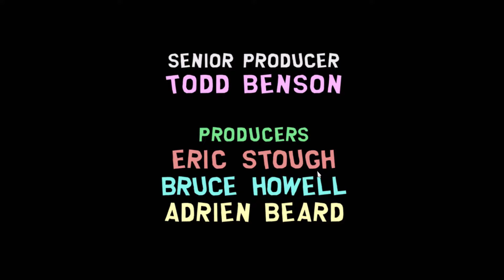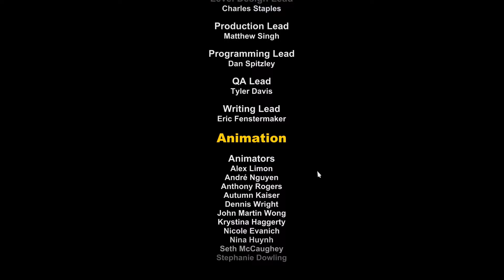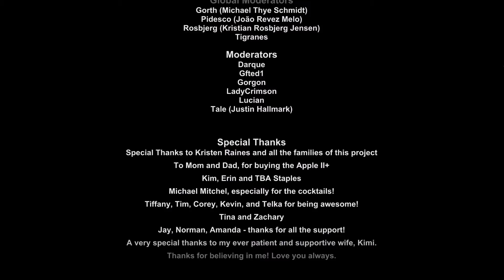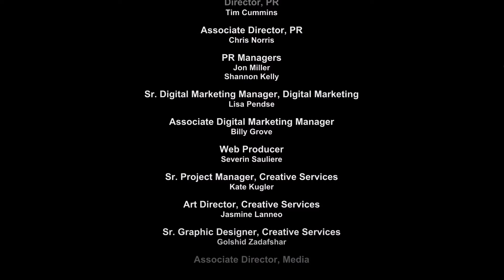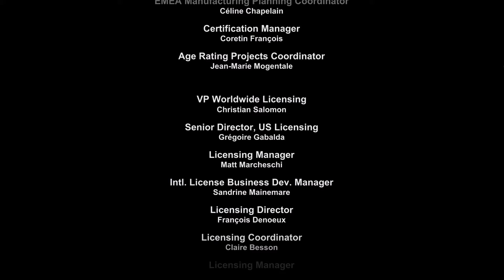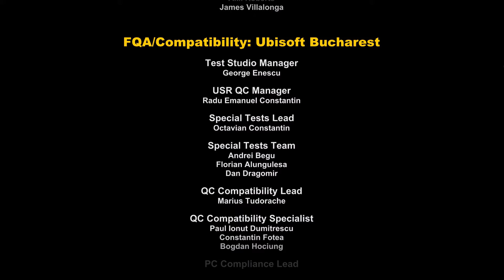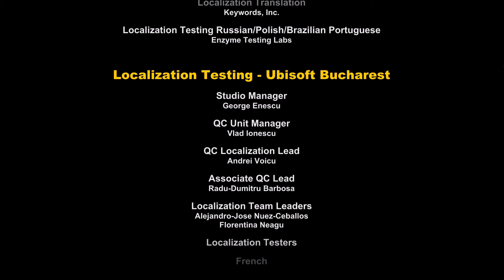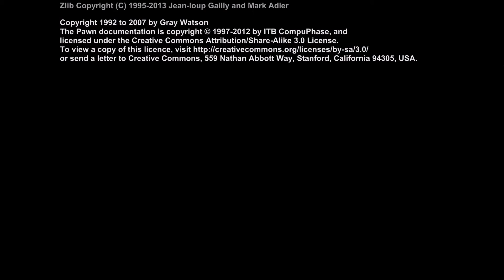South Park: The Stick of Truth walkthrough part 26 GRAND FINAL!!!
South Park: The Stick of Truth is a 2014 role-playing video game developed by Obsidian Entertainment in collaboration with South Park Digital Studios, and released by Ubisoft for the PlayStation 3 and Xbox 360 video game consoles, and Microsoft Windows. Based on the American adult animated television series South Park, The Stick of Truth follows The New Kid, who has moved to the eponymous town, and becomes involved in an epic role-play fantasy war involving humans, wizards, and elves, fighting for control of the all-powerful Stick of Truth.